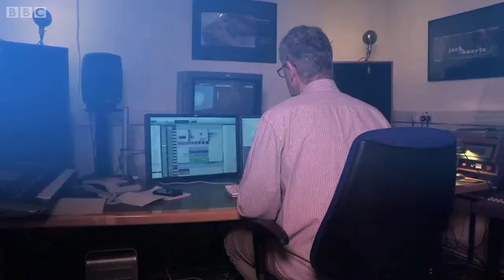Listen Doctor Who Extra Series 1 Episode 4 2014 BBC clip12